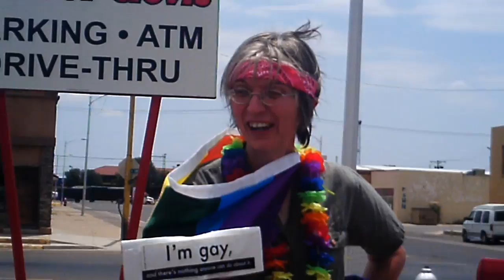Snowy and Shorty's interviews from Clovis part 1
Our interview with Janice!!!  We ask her a bunch of silly questions!!  Thank you, Janice, for putting up with our silliness!!! You are Awesome!!!